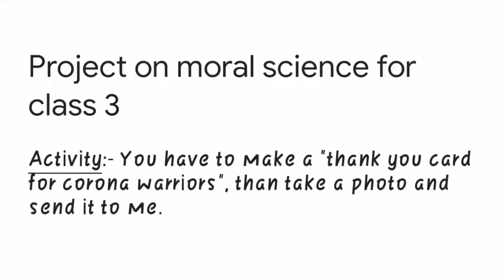project on moral science | Class 3 | Make a Thank you Card